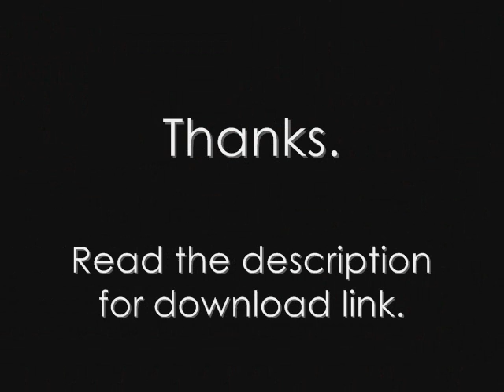DN ANGEL OST - True Light (Opening)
DN ANGEL PLOT. (One of my favorite animeeee ever! )

Daisuke Niwa, an average teenage boy until his fourteenth birthday, then declares his love for his crush - a girl named Risa, who rejects him. Later that day he undergoes a strange mutation and becomes another person. He is told calmly by his mother that, because of cursed D.N.A., all the males in Daisuke's family gain the countenance of Dark Mousy, a famous phantom thief. The transformation occurs every time Daisuke has romantic feelings for his crush or whenever he thinks too long about her. Daisuke is forced to keep his family's secret and control his alter ego, Dark (who Daisuke's crush, Risa, has fallen for.) While dashing his way out of being caught by the commander of the police. It doesn't help that Dark develops affections for Risa's twin sister, Riku, and that his dynamic personality tries to take over Daisuke's body at any opportunity. Daisuke learns that in order to return to normality, he must have his unrequited love returned.
The aforementioned commander of the police is a classmate of Daisuke's named Satoshi Hiwatari. Hiwatari suffers from his own version of the phantom-thief curse, and a bond forms between Hiwatari and Daisuke because of their similar afflictions. Hiwatari carries the alter-ego of Dark's, named Krad. However, though Dark and Krad hate one another, Hiwatari and Daisuke maintain a strained but genuine friendship, despite Dark's constant moaning. Dark steals certain artistic objects of value, works made by Satoshi's ancestors, because they contain dangerous magical properties. Some of them, such as The Second Hand of Time and Argentine also have personalities of their own. Some of the objects that he steals are quite dangerous. Dark's method of stealing is based on garnering attention; before stealing, Dark, or Daisuke's mother, Emiko, will send out a warning of what will be stolen.

Lyrics of True Light:

Kanashii hodo hikari dashita
Shiroi yami kirisaku tsubasa ni nare

Tsumetai taiyou ni terasare teta
Kainara sareta jiyuu ga atta
Kagamini utsuuta kiseki no naru
Masuku o hazushi hajimeta my soul...
Kuzure te yuku abe no mukou wa
Zetsubou mo
Kibou mo onaji kou suru
Mita sare mai kokoro aru nara
Tobitateru shuumatsu no PURORUGOUE

Yaiba no ho na kaze fuku sekai mamoru
Beki mono wa nan nano ka?
Hitotsu hitotsu itami wo shiru tabi
Nontou jibun da to chikazuku

Kie yuku fake light umare yuku true light
Kono te ni...

Shiroku somaru yami tsuki nukete
Atarashii jidai o kizami tsuzukero
Toki wa nashita kokoro no mama ni
Hateshi naku, tsuzuki teku
Byakuya o tobe